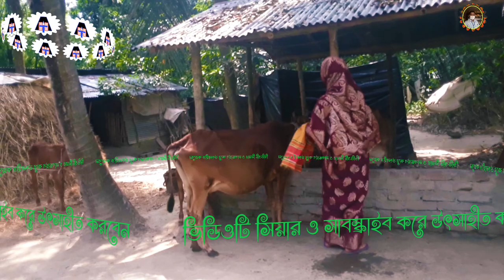Cow milking by hand /How to indentify pure milk /Cow milking production process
Village lifestyil cow milking
King cattle farm
Beautifull village woman milking cow by hand
Cow milking by beautifull girl
Cow milking by hand girl
Cow milking by hand village girl
Delivery village life evening
Village lifestyil
Cow, Goat, Shep, Buffolo milking